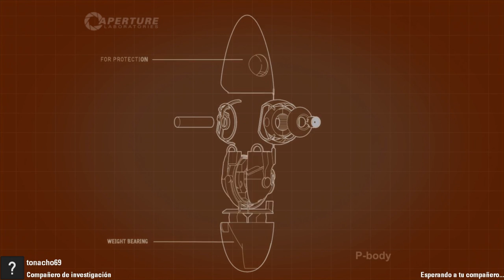Portal 2 - Seguimos manqueando ÉPICAMENTE - Cooperativo con Tonacho - Ep. 18 -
like y fav? L&F